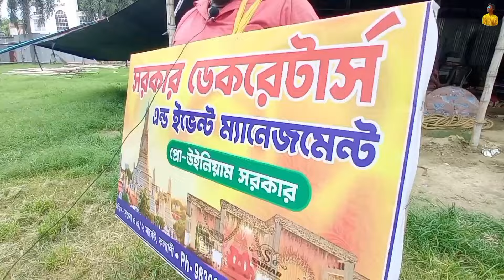Kalyan iti More Durga Puja 2024 । Durga Puja 2024 Kalyan iti More । Theme Bangkok Arun Temple । 😍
Hy guys

  আমি বিশ্বনাথ মন্ডল / Biswanath Mondal
Life style , Cinematic video , vlogs , Food vlog , comedy video , Rost video & motivation video দেখার জন্য আমাদের এই ছোট্ট একটি YouTube channel Subscribe করে আমাদের পাশে থাকুন. । কারণ আপনাদের একটু সাপোর্ট আমাকে ভিডিও বানানোর জন্য অনেক অনেক মোটিভেট করবে. । তো guys বেশি দেরি না করে এই ছোট্ট ভাইটিকে সাপোর্ট করে তার পাশে থাকো. ।🌻❤️

আমার সাথে কথা বলার মাধ্যম হলো. ।‌🙂

Thankyou much guys. ✨❤️😘😇